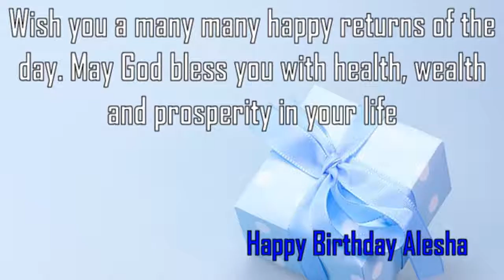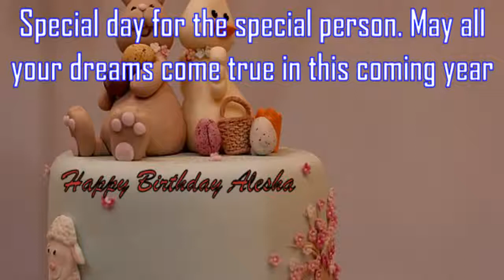Happy Birthday Alesha Image Wishes✔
Happy Birthday Alesha Images. Send Personalized happy birthday wishes to Alesha in 1 min by visiting
GreetName has thousands of image templates to choose from based on gender, age, and relationship. Pick the best image template. Enter Your Name and click 'Generate Personalized Image' button. You can share Alesha picture birthday wishes to any social network such as Facebook status, Whatsapp status, Instagram, Twitter, Google+, etc